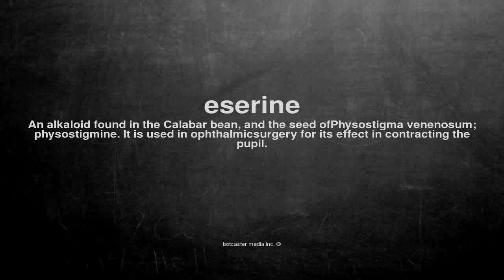What does eserine mean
What does eserine mean in English?